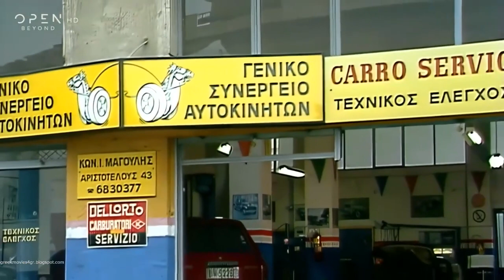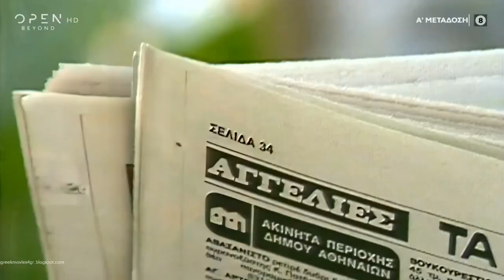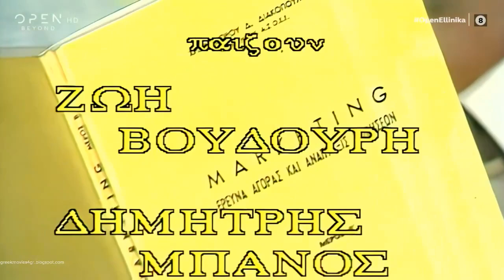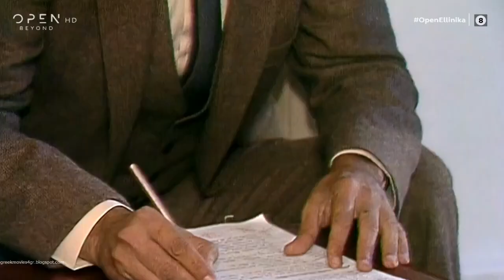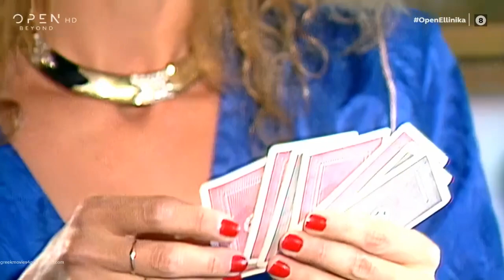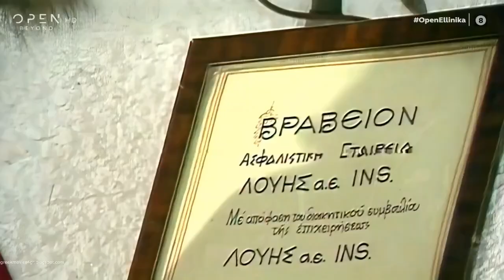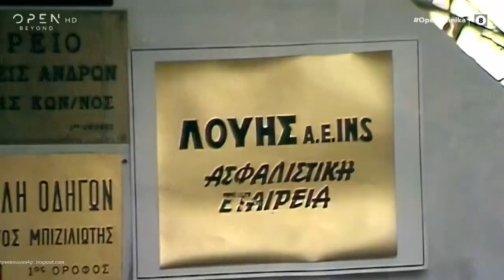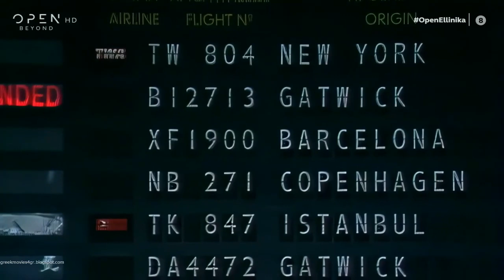Ληστές και ασφαλιστές 1988